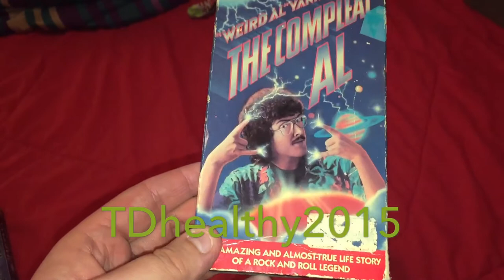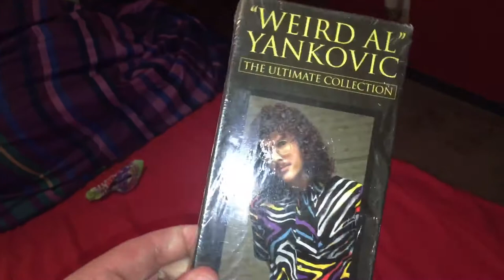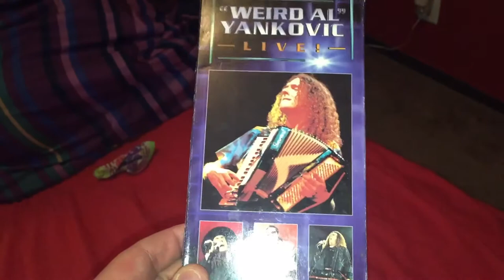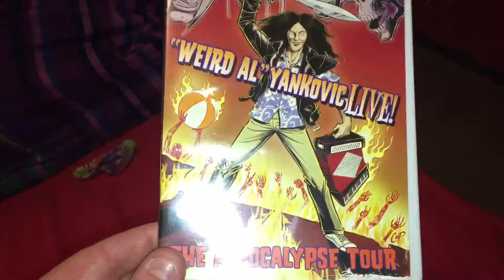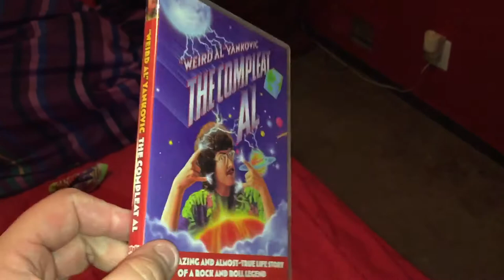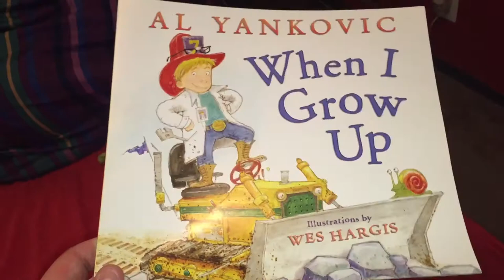Tommy's "Weird Al" Yankovic collection (part 2)